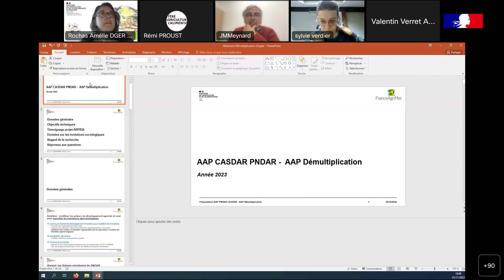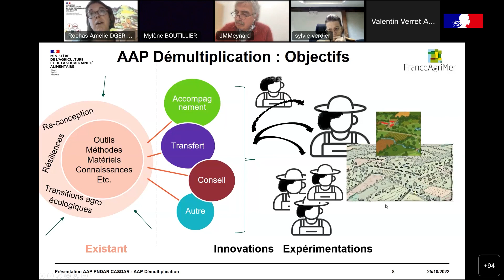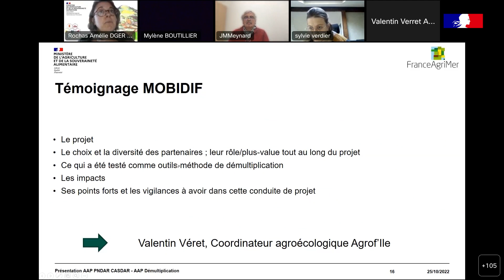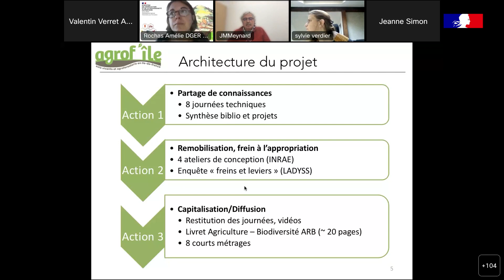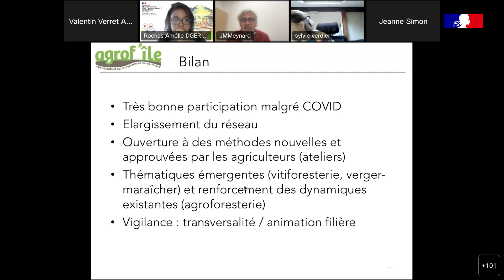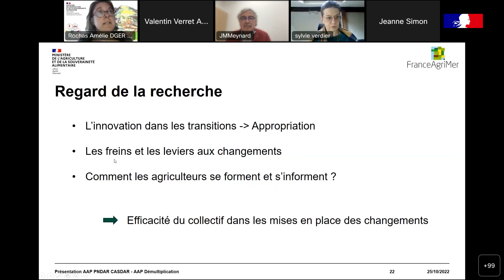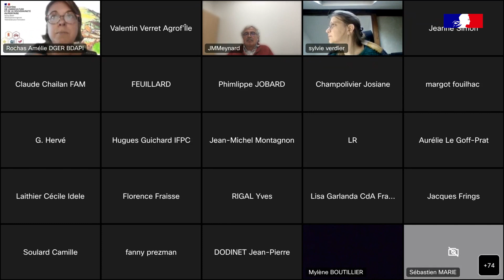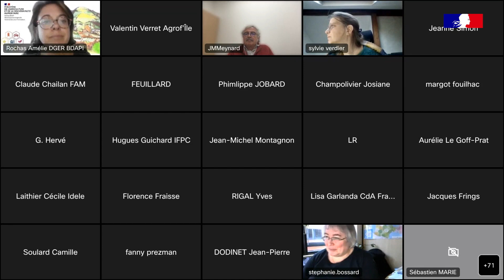Webinaire - Appel à projets Démultiplication - CASDAR 2023